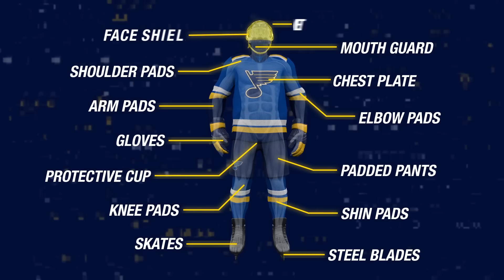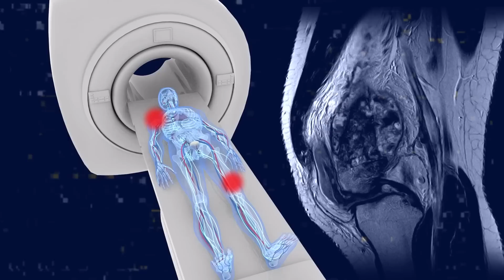The Science of Blues Hockey | Season 4, Episode 4 | Injury To Ice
Hockey equipment isn’t the only thing to advance over the years. Hear more from St. Louis Blues team physician and Washington University orthopedic surgeon at Barnes-Jewish Hospital on how advancements in orthopedic care have helped hockey players get back to the ice faster following an injury.